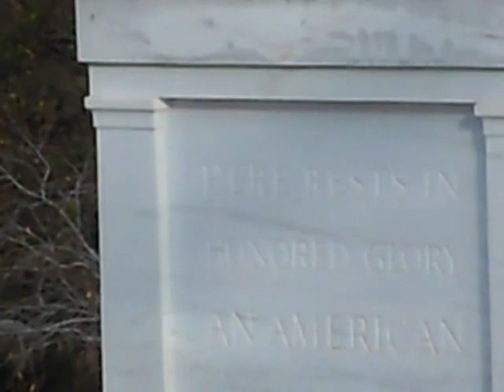Koichiro Gemba, Japanese Foreign Minister, lays wreath at Arlington Cemetery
Japanese Foreign Minister Koichiro Gemba lays a wreath at the tomb of the unknown solider, Arlington Cemetery, Washington DC, December 18 2011.

Mr. Genba was in Washington for bilateral talks with the US Secretary of State.

This wreath laying is in honor of the 70th anniversary of Pearl Harbor.